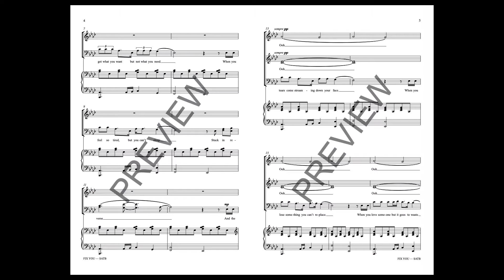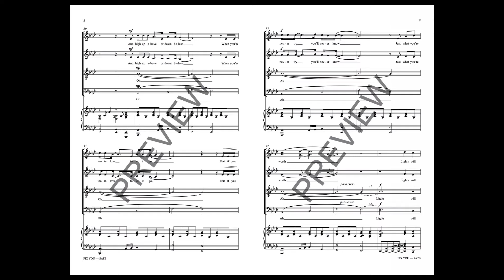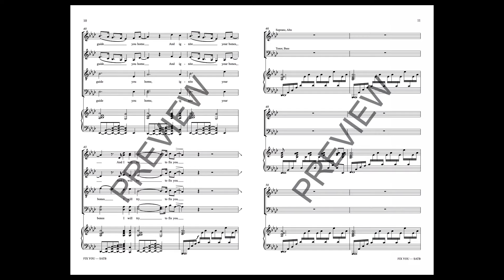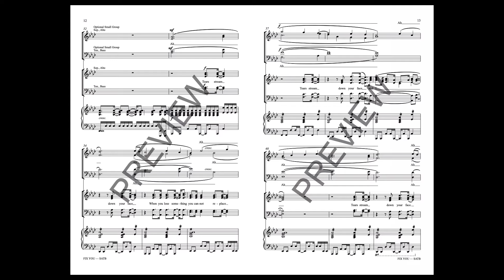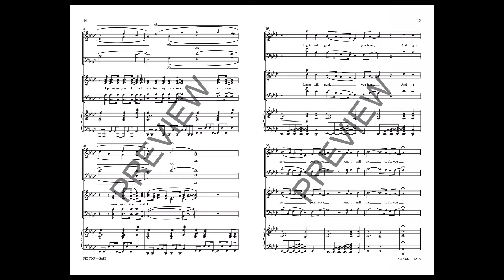Fix You (SATB Choir) - Arranged by George Chung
Here is a wonderful choral arrangement of the popular Coldplay song about the loss of a loved one and the challenges we all face in our daily lives. This flexible arrangement can be performed successfully with or without the small group part, with an SATB choir and a solo quartet, or with an SATB choir and a trio of treble voices. Make it your own.